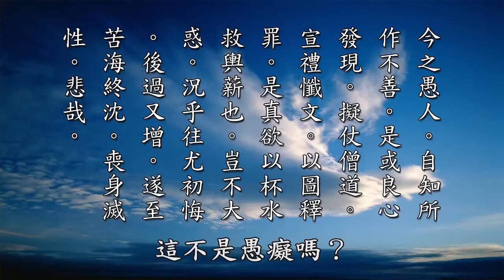放下屠刀 屠夫變救星 立地成佛 臨終生西方 黃柏霖老師